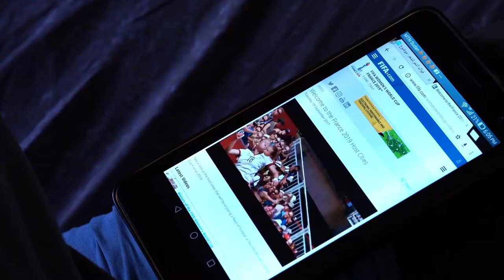KHARTOUM OFFSIDE 'Official Trailer'